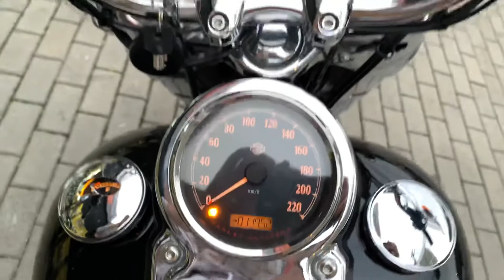Harley Davidson Dyna Switchback 2012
Harley Davidson Dyna Switchback 2012 com APENAS 11.900km rodados, Preta, com para-brisa, malas laterais, freio ABS, alarme, manual e chave reserva!!!